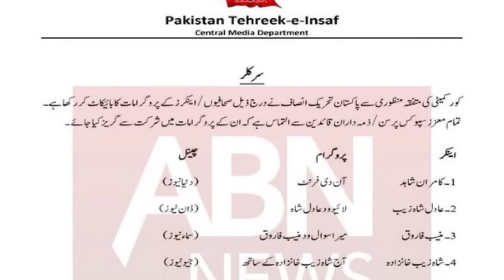Big Responsibility Given By Imran Khan To Sher Afzal Marwat|PTI Vs 5 Anchor's | Tariq Mateen